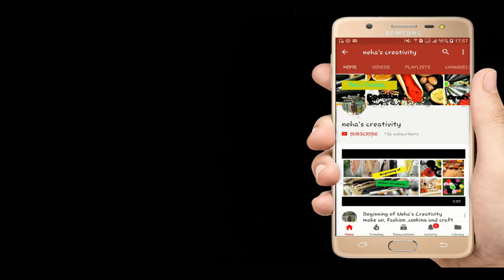Hindi Vlog(Italy) Venice|| Indians Exploring Venice,Gandola ride,what to do in Venice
Silicone Spatula
Idli Cooker

decoration
Fairy Light
cushions covers
Artificial Plant Small(
table runner
Tissue Roll Holder

Hello Everyone

In this video, I am sharing my '(Italy)Venice Vlog With information-Gondola ride, Exploring Venice, what to do in Venice'.
hope you would like my video'(Italy)Venice Vlog With information-Gondola ride, Exploring Venice, what to do in Venice'

if you like plz give a big like.

Mortar Pestle

For INDIA
Garlic Chopper

Mortar Pestle

Baking paper

Hair Straightener

Heat Defence spray

Braun Silk-Epil 7 7-561 Wet and Dry Cordless Epilator with 8 Extras

Food Processor

Coconut Scrapper

Prestige pressure cooker

Drill Machine
Tv anti tip Strap

Shooting equipment
For India
Tripod
Camera
shooting phone

For UK
Tripod
Amazon Basic
Camera
shooting Phone'

Thanks& Regards,
Neha From Neha's Creativity
(Makeup, Cooking, and Craft)

 are the products that I love using unless otherwise stated in the case of first impression reviews.

Title- '(Italy)Venice Vlog With information-Gondola ride,Exploring Venice,what to do in Venice'
Travel vlog,Scotland to Venice,Venice Vacation,Venice Vacation Travel Guide,Venice holiday,travel,venice (italian comune)gondola,Nehascreativity